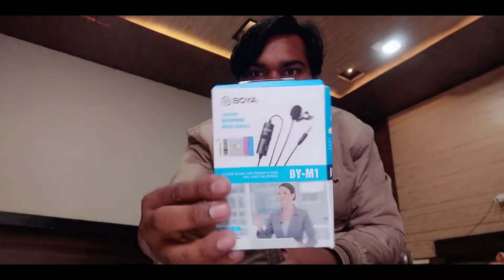unboxing review boya m1 by mic 🎤. By Technical carry on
unboxing of mic Boya m1

sound is good quality of this mic